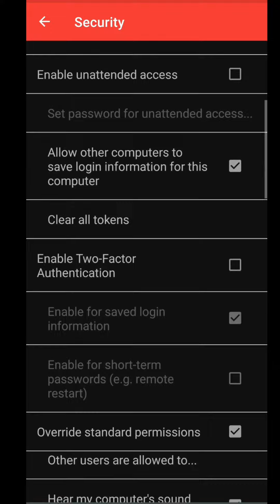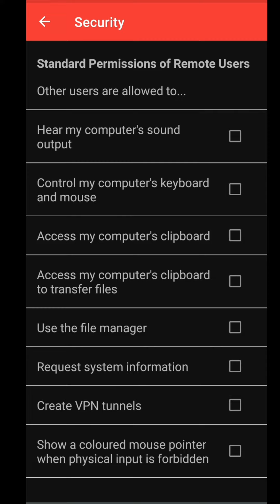ตั้งค่าแชร์หน้าจอถ่ายทอดสดการแข่งขันตามนี้นะครับ สำหรับทีมเยือนที่จะต้องแชร์จอให้แอดยิงสดตอนแข่ง...